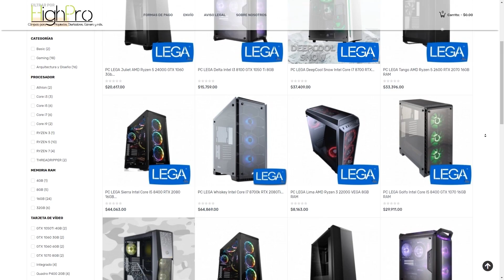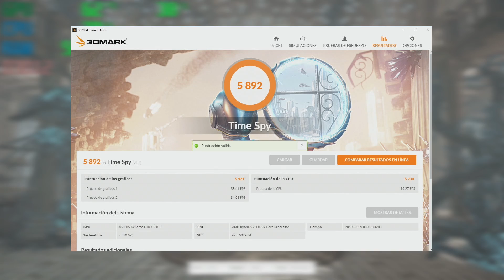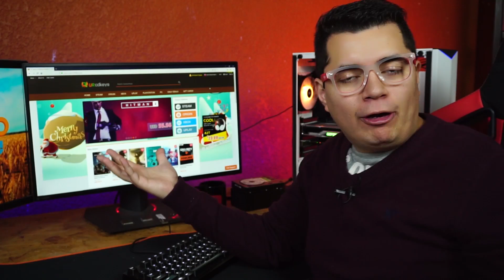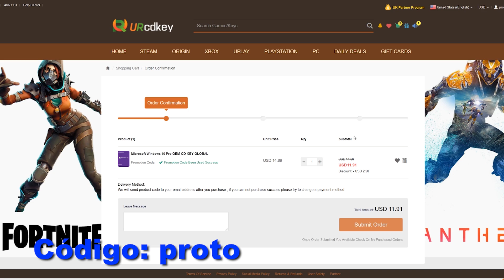Ensamblando el PC más económico con GTX 1660 Ti